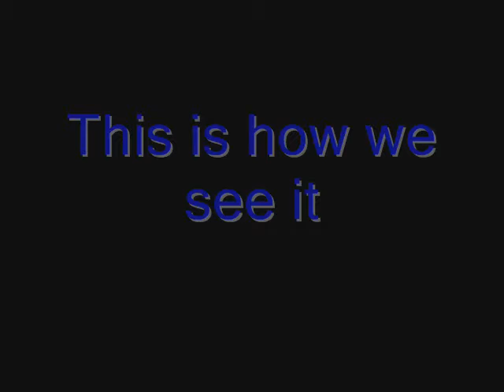Hartford Fire Dept, Structure Fire's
Helmet cam shots and other pics